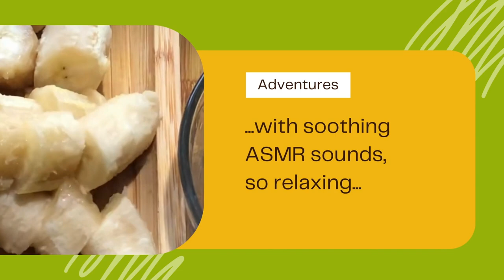Juicy Fried Chicken & Bammy with Escovitch Sauce | Soothing ASMR Sizzling Sounds